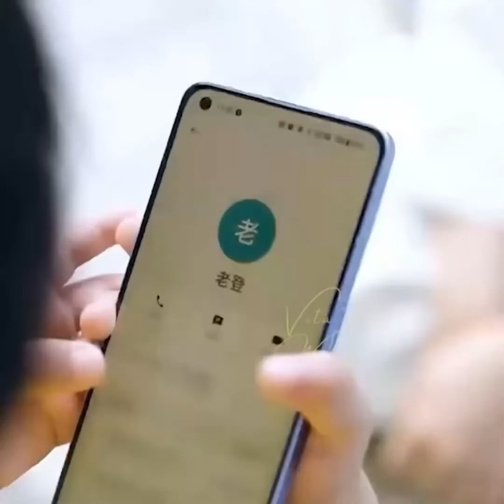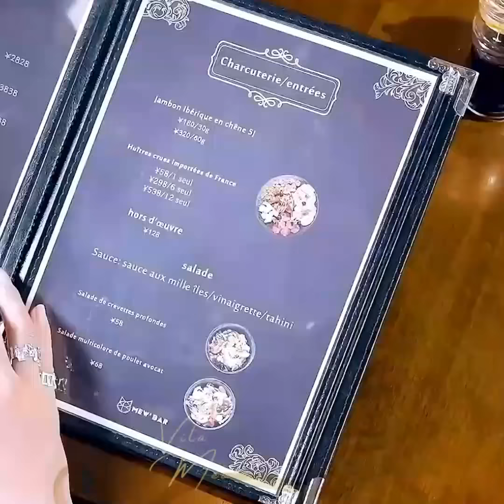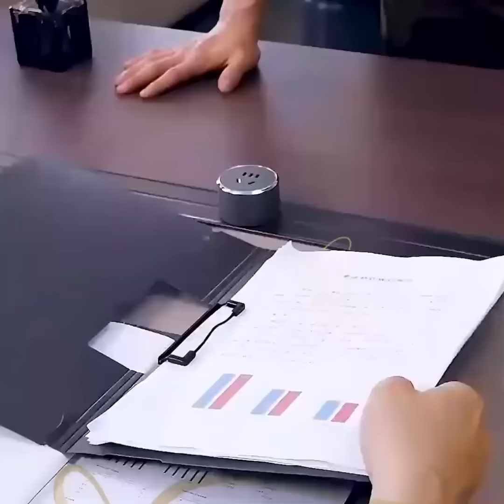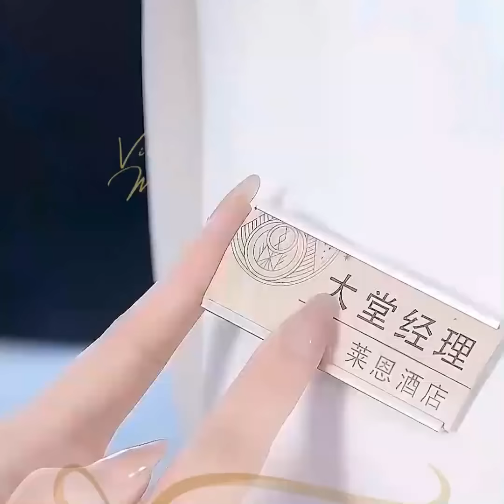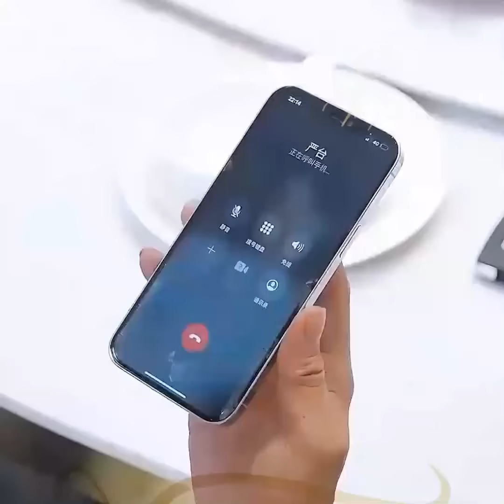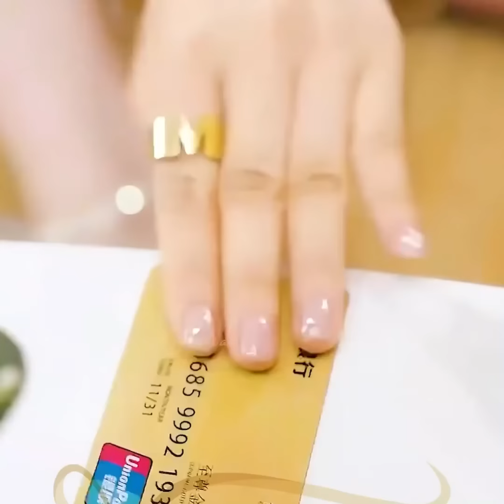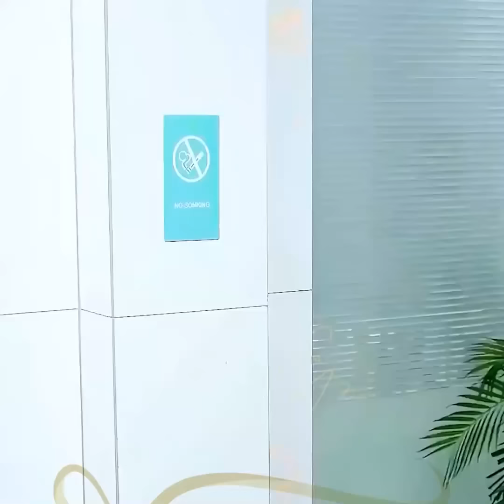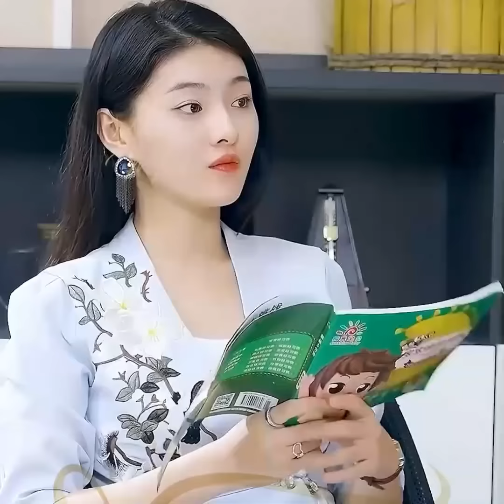Full: Đừng Đùa Với Bà Cả - Chạy xe máy va vào xe sang, cái kết của cô gái khi thấy người ngồi trên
Tóm Tắt Nội Dung: Full: Đừng Đùa Với Bà Cả - Chạy xe máy va vào xe sang, cái kết của cô gái khi thấy người ngồi trên

Chào mừng các bạn đến với kênh Tổng Tài Review - Nơi chúng mình sẽ giới thiệu, tóm tắt và phân tích những bộ phim có nội dung vô cùng thú vị, hấp dẫn và đặc sắc.
Mong các bạn bình luận xây dựng kênh ngày một tốt hơn và đừng quên dành tặng một đăng ký cho Tổng Tài Review

Chân thành cảm ơn sự theo dõi của các bạn!